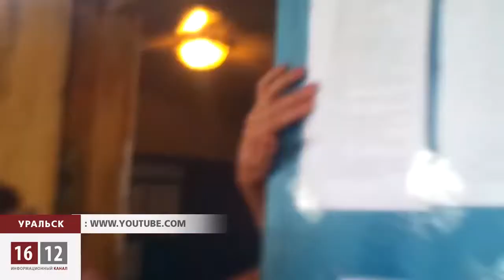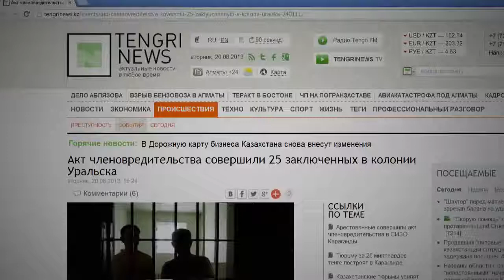ЭКСТРЕННО Бунт заключенных в колонии Уральска